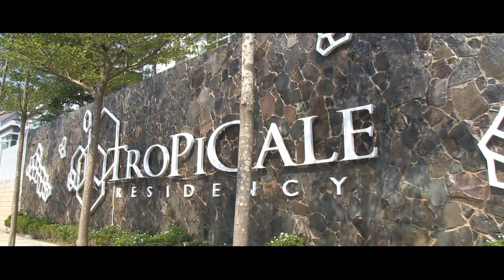GTM Group Tropicale Residency